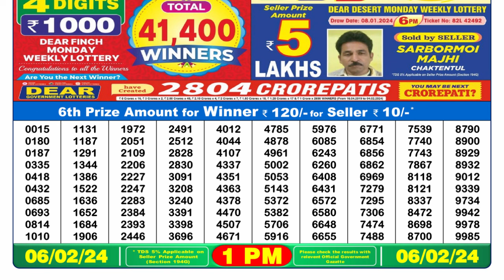Nagaland Lottery Sambad Live 1pm 06.02.24